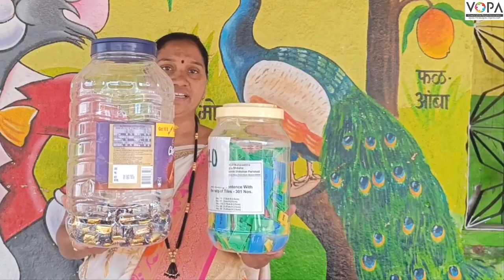१ली | भाग ४ | पान क्र. ५७ | उंच ठेंगणा | Tall Short | प्रस्तावना | V1 | VSchool